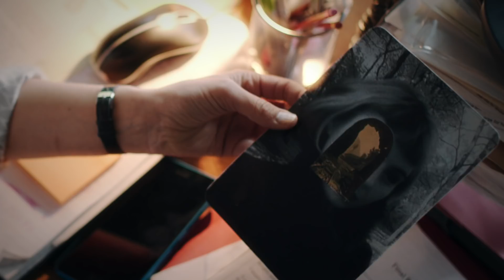Paranoid | ITV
Eight-part conspiracy thriller, Paranoid, stars Robert Glenister, Indira Varma, Lesley Sharp, Kevin Doyle, Neil Stuke & Dino Fetscher.

You can set a reminder for this new drama